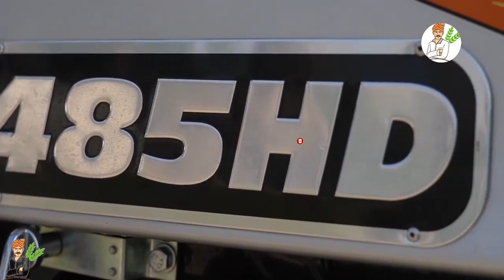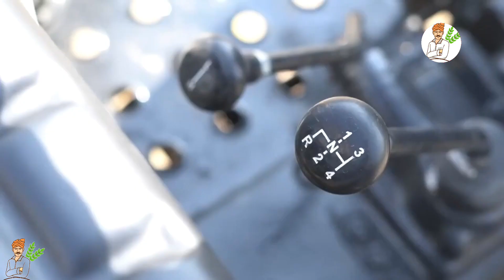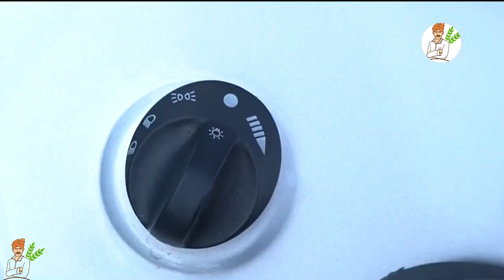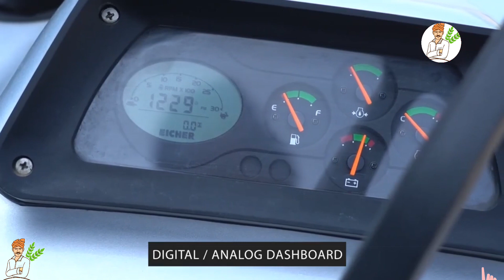EICHER 485 FULL SPECIFICATION AND PRICE